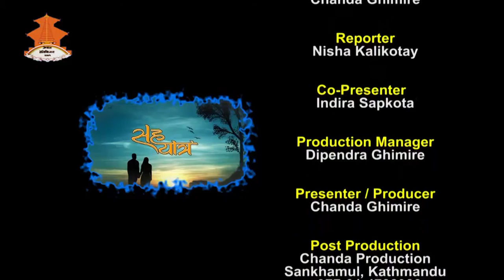SahaYatra || Epsiode_164 || Interview with Dr. GauriShankar Lal Dash_Talk with Chanda Ghimire